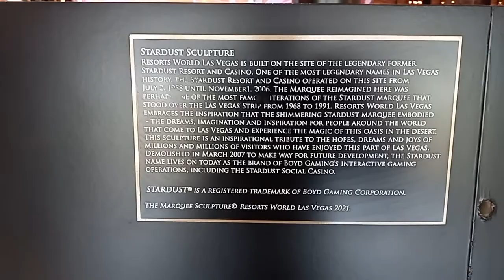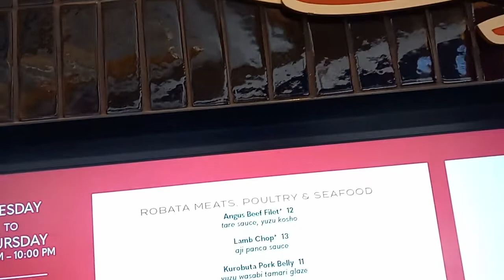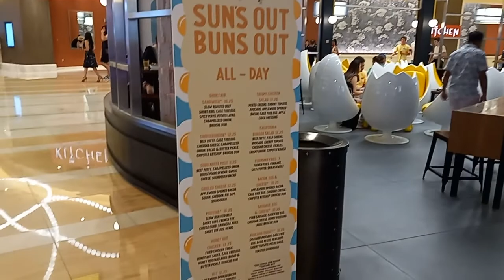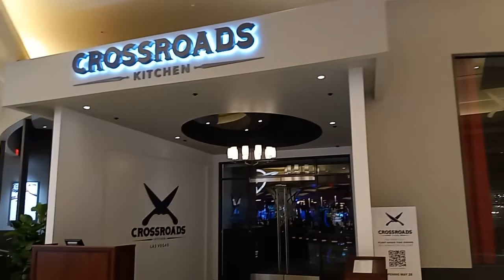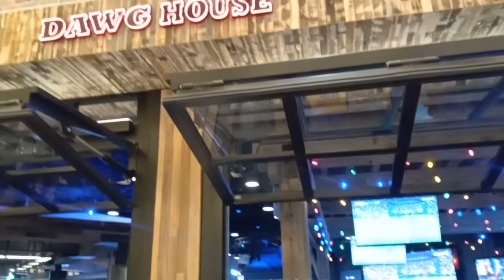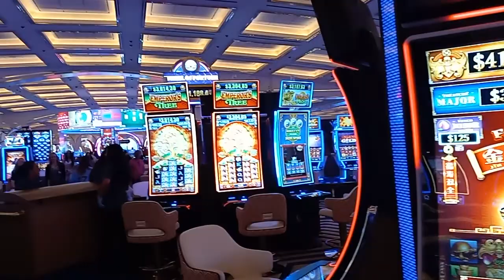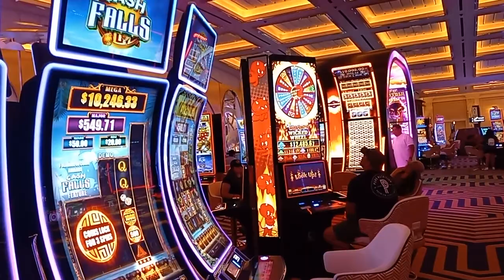RESORTS WORLD LAS VEGAS STRIP. VIEWS FROM THE CASINIO FLOOR. MEMORIAL HOLIDAY WEEKEND SATURDAY. 1 PM